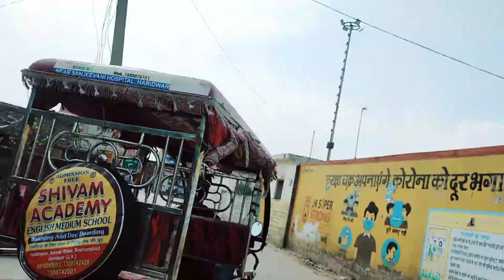3 March 2022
आज मैं आप लोग ‌को दिखाऊंगी ❤️❤️🙏